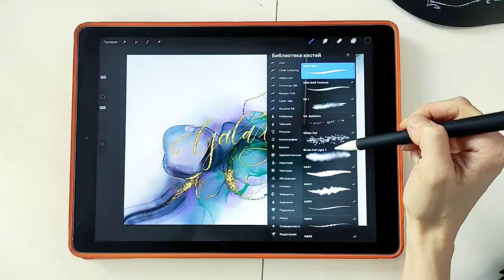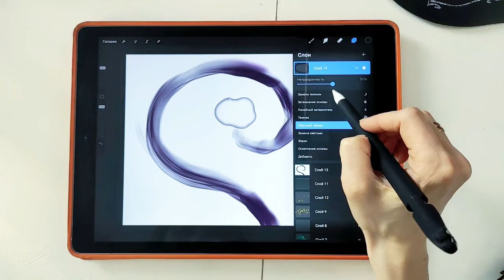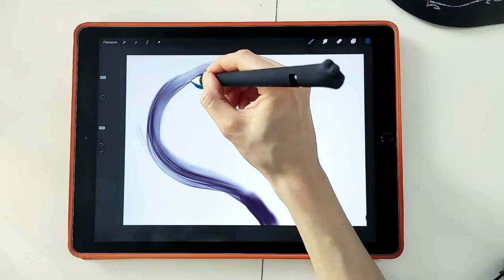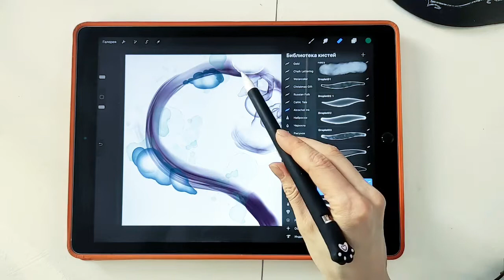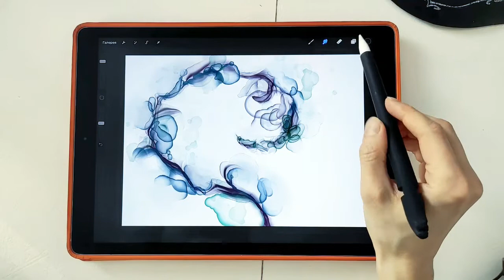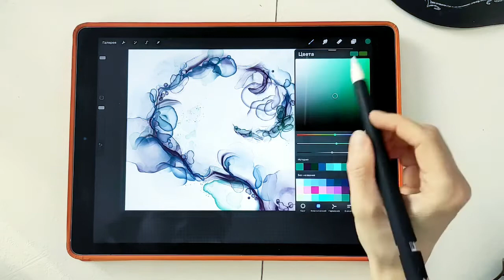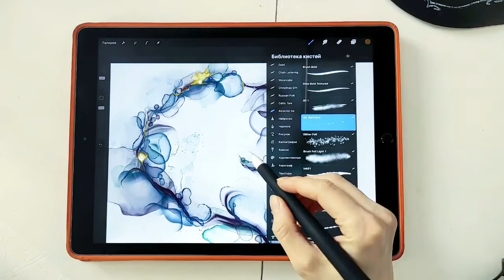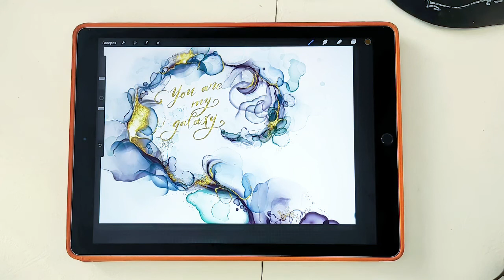Alcohol ink art in Procreate Russian